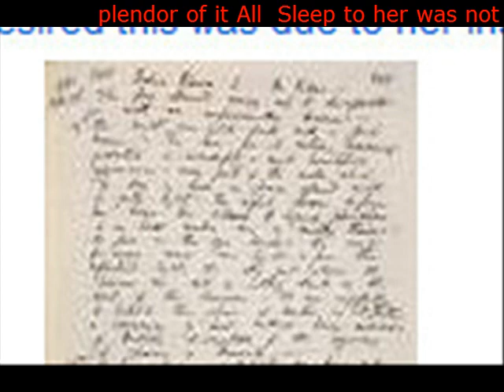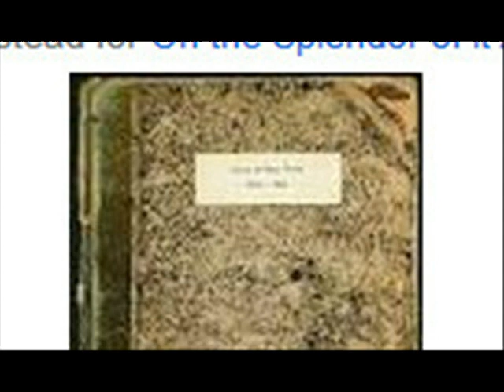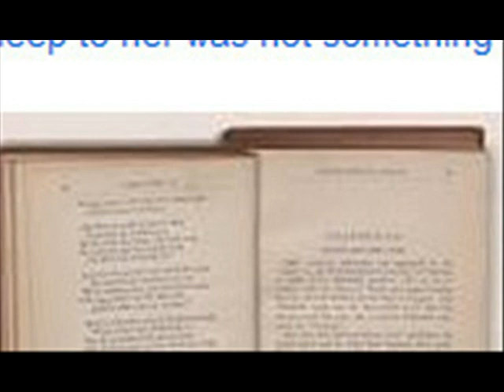Oh the Splendor of it All Sleep to her was not something she desired this was due to her insatiabl